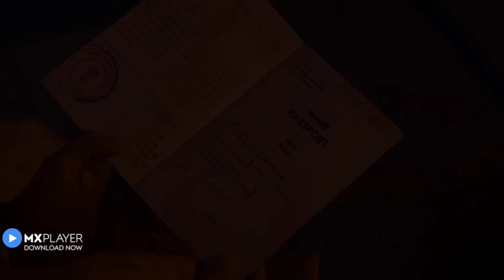Ek Thi Begum 2 | Official Trailer | Anuja Sathe | MX Original Series | MX Player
Lekar junoon aur jazba x 2, laut rahi hai Begum as Leela Paswan in season 2!

Watch the story of this Badass Begum in EkThiBegum2, releasing on 30 September.

Directed by Sachin Darekar & Vishal Modhave

Key Cast: Anuja Sathe, Chinmay Deepak Mandlekar, Vijay Nikam, Resham Shrivardhankar, Rajendra Shisatkar, Nazar Khan, Ajay Gehi, Ankit Mohan, Hitesh Bhojraj, Sauraseni Maitra, Lokesh Gupte, Shahab Ali, Mir Sarwar, Purnanada Wandekar and Rohan Gujar

About Ek Thi Begum 2:
Adhering to her vow to overturn Maqsood’s illegal empire and avenge her husband Zaheer’s death, this season sees Ashraf under the alias of Leela Paswan. She fearlessly dominates a man’s world and has everyone in power looking for her - the underworld, cops, and politicians.

Will Ashraf be able to achieve her desire for vengeance at the pinnacle of bloodshed and brutality? Get ready to follow her journey to find out.